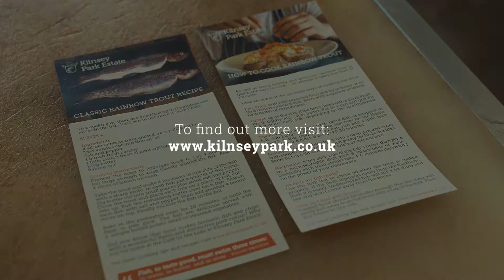Fun Fishing at Kilnsey Park Estate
We produced a number of videos for Kilnsey Park Estate to promote the various aspects of what is on offer to visitors.

This video covers the Fun Fishing for children's activity, where visitors can catch keep and cook the famous Kilnsey reared trout.

You can find out more about what Kilnsey Park Estate has to offer